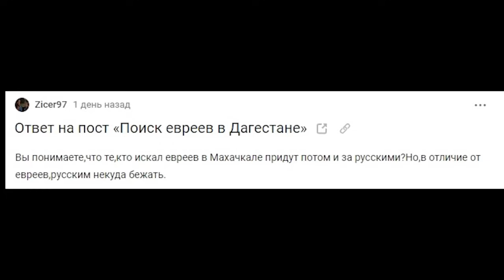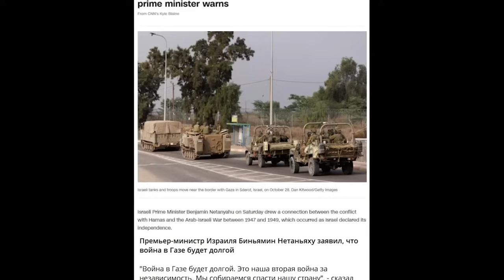РЕПУТАЦИЯ ПУТИНА УНИЧТОЖЕНА В ХЛАМ!